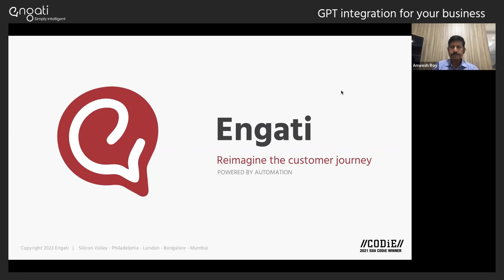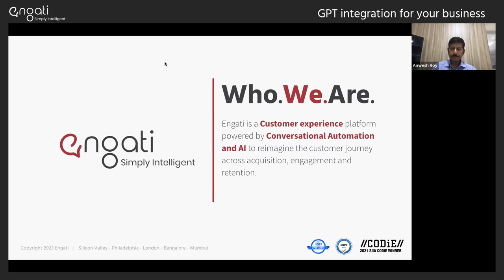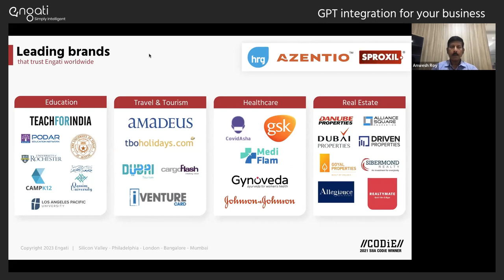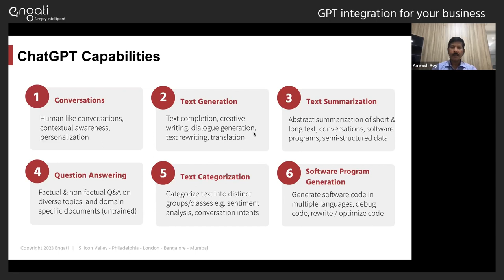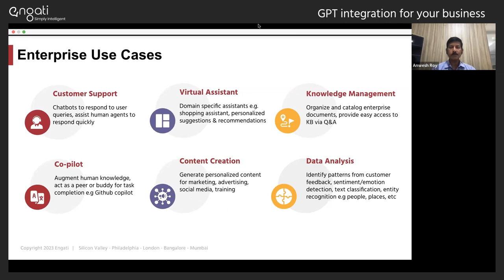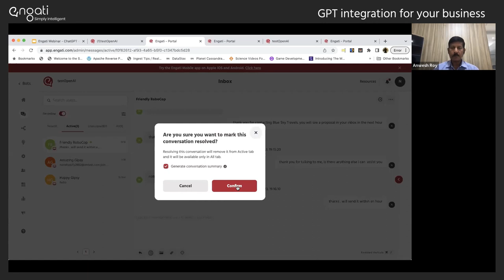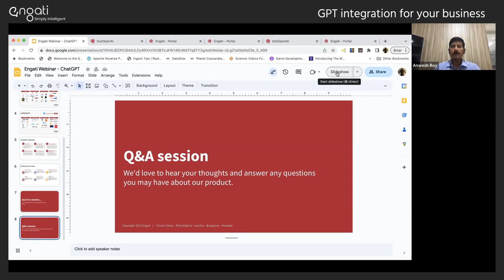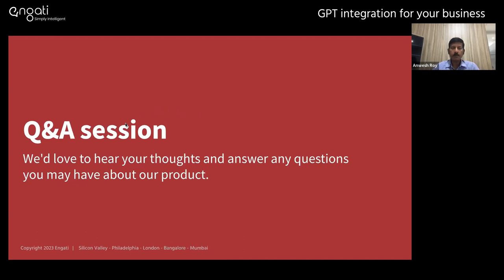GPT Integration for your Business [Webinar]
This webinar is for a decision-maker, business owner, functional head, or chatbot creator. You will learn how you can quickly leverage the power of GPT models via the no-code Engati platform to accelerate and automate critical business functions.